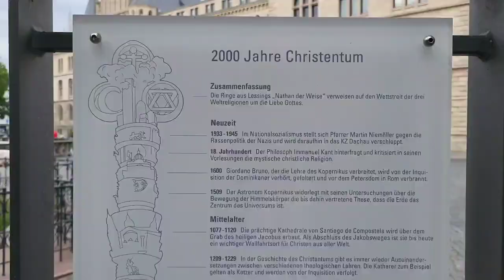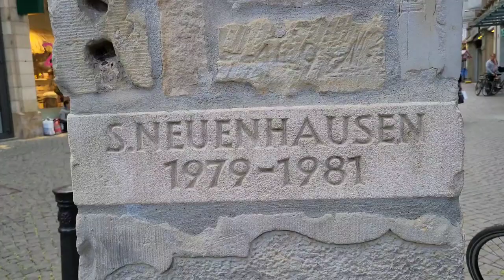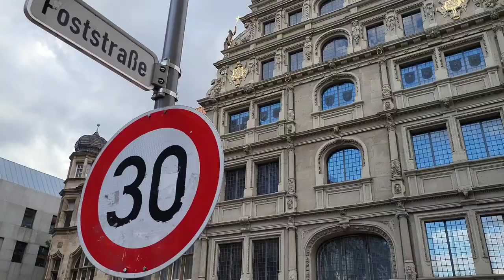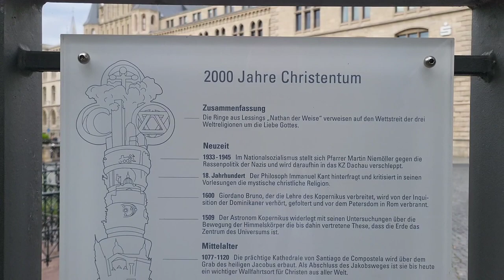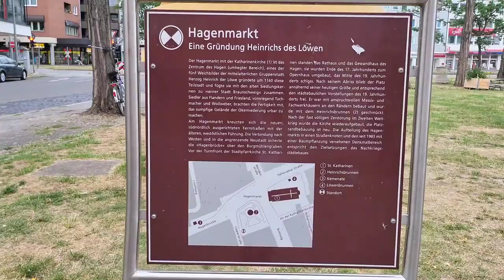4k Braunschweig City Germany 🇩🇪 Walk Tour 2022 Ultra HD Episode 1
Braunschweig is one of the powerful and influential centre of commerce in medieval Germany, Braunschweig known us Brunswick was a member of the Hanseatic Leagues from the 13th until the 17th century. It was the capital city of three successive states: the Principality of Brunswick-Wolfenbüttel (1269–1432, 1754–1807, and 1813–1814), the Duchy of Brunswick (1814–1918), and the Free State of Brunswick (1918–1946).Today, Brunswick is the second-largest city in Lower Saxony and a major centre of scientific research and development

We would like to get the best equipment for your best Views in all areas, we would need your Support to make it a better tomorrow 🗽 please click on the link ☝🏽 to support us with anything from your heart 💙💛🩵💚💜❤️🩷🧡🤍👇🏾👇🏾